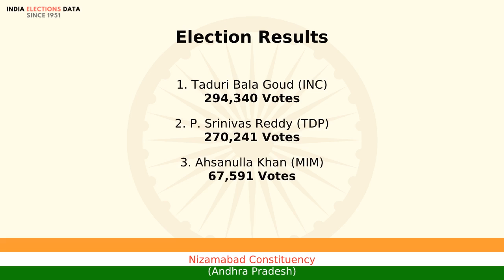Nizamabad Constituency Andhra Pradesh loksabha Election Result 1989 Taduri Bala Goud INC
loksabha election 1989 results, for Nizamabad Constituency, Andhra Pradesh, where winner is Taduri Bala Goud, from political party INC. Watch the video to know more information about other candidates, voters count, etc.